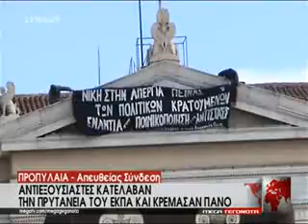Κατάληψη Πρυτανείας 30/3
Στο βίντεο που παραθέτουμε παρακολουθούμε τον τρόπο με τον οποίο το μεσημεριανό δελτίο του Mega παρουσίασε την κατάληψη της Πρυτανείας, από αντιεξουσιαστές σαν εκδήλωση αλληλεγγύης στους φυλακισμένους απεργούς πείνας.
Παράλληλα στο διαδίκτυο υπάρχει η πληροφορία ότι οι δυνάμεις καταστολής έχουν προβεί σε προσαγωγές τριών ατόμων, ενώ από το indymedia αντιγράφουμε:

 Κάλεσμα- συγκέντρωση ΤΩΡΑ έξω από το κέντρο άγονα της κατειλημμένη πρυτανείας για την απεργία πείνας των πολιτικών κρατούμενων.

Οι αντιπρυτάνεις Ν. Μαραβέγιας και Θ. Σφηκόπουλος μας ενημέρωσαν ότι υπάρχει εντολή εισαγγελέα για εκκένωση της κατάληψης με πολιτική ευθύνη Γ. Πανούση και των πρυτανικών αρχών.
Η κατάληψη θα παραμείνει μέχρι την ικανοποίηση των αιτημάτων των απεργών πείνας.
Νίκη στον αγώνα των απεργών πείνας.